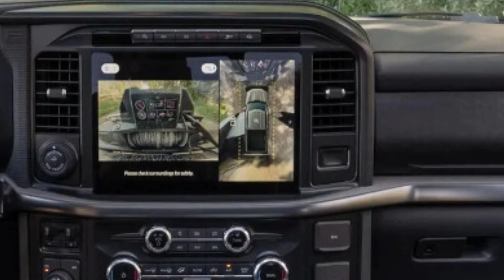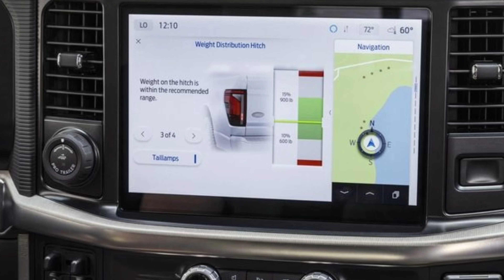Tough this smart can only be called Ford F-150®. 2024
Platinum®
Available Platinum Plus (703A)
3.5L EcoBoost® V6 with Auto Start-Stop Technology
Available PowerBoost® Full Hybrid V6 Engine
Gloss Black Surround with Gloss Black Accented Grille
B&O® Sound System by Bang & Olufsen® (14 speakers including subwoofer)
Pro Power Onboard 2kW (7.2kW standard on Platinum Plus)
Ford BlueCruise127
LED Projector with Dynamic Bending Headlamps with LED Taillamps
B&O® Sound System by Bang & Olufsen®
Unique multicontour seats with Active Motion® Leather Seating Surfaces
20-Inch Gloss Black Wheels